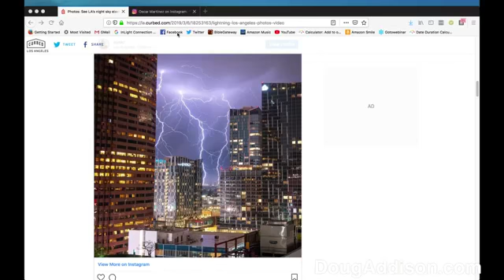Global Revival Angel Released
If you’ve felt tired and battle-weary, Doug wants you to know that the “weight of waiting” is over! Physical, tangible signs from Heaven have been given—even in the past few days—to encourage us and get our hopes up!

Find Out:
-  The sign of revival Doug received in Heaven … and then tangibly on Earth
-  What was written on the key that released the Angel of Global Revival
-  The significance of the 2,000 lightning strikes over Los Angeles on March 5–6, 2019
-  The connection between Doug’s 60th birthday, Aimee Semple McPherson and the number “8”